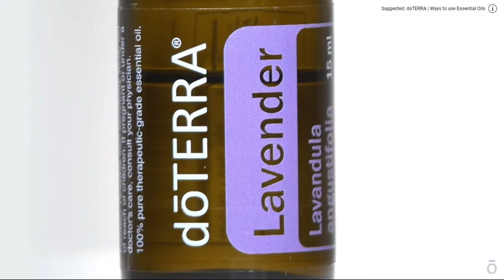Lavender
Lavender Oil Uses and Benefits
Lavender Oil Product Description
With a distinct aroma and countless applications, Lavender has been used for centuries. Anciently, the Romans and Egyptians would use Lavender as perfume and for bathing and cooking. Since that time, many have discovered the myriad benefits that Lavender holds—using Lavender essntial oil topically for skin, internally to ease feelings of tension and promote restful sleep, and more. The versatile properties of Lavender oil make it a doTERRA favorite, and a must-have oil to keep on hand at all times.

Whether you are trying to soothe skin irritation or merely nourish delicate skin, there are many uses of Lavender essential oil for skin. The soothing properties of Lavender essential oil have made it a popular option for skincare products, at-home skincare DIYs, and simple topical application. Do you struggle with obnoxious razor bumps after shaving? Well, shaving might be essential, but irritating razor bumps are not. Provide relief to your skin with this Razor Relief Serum with Lavender oil and avoid the irritation that often comes post-shave. You can also cleanse and nourish your skin by making your own Lavender oil clay mask at home. Great for all skin types!

Do you have a pot of potpourri that has seen its day? Don’t throw it out! You can utilize the amazing aroma of Lavender essential oil by adding a few drops to a potpourri mixture that could use a little revitalization.
Are your hands constantly plagued with dry skin and unhealthy looking cuticles? Making a homemade cuticle cream with Lavender essential oil is a great way to bring the moisture and healthy look back into your nails. You can also use this cream on your hands, lips, or anywhere you have dry spots. Check out our DIY for homemade cuticle cream with Lavender oil

One aromatic benefit that Lavender essential oil is widely known for is its ability to promote a relaxing atmosphere that leads to a restful night’s sleep. The calming properties of the oil help create a serene environment that is optimal for resting well and staying asleep. Wondering how you can use Lavender essential oil aromatically to aid in relaxation for a better night’s sleep? Add a few drops of Lavender essential oil to your pillows or bedding so that you inhale the aroma as you are drifting off to sleep. You can also apply Lavender essential oil to the bottoms of your feet as a part of a relaxing bedtime ritual.
Sun exposure is good, but too much of it can cause irritated skin. Thankfully, Lavender oil holds many soothing properties that are perfect for calming occasional skin irritations. If you’ve spent a little too much time in the sun and find your skin irritated, reach for a bottle of Lavender oil. The next time you are dealing with discomfort from too much sun, try this after-sun soothing spray with Lavender oil.

In addition to its calming aromatic properties, Lavender oil can also help ease feelings of tension when used internally.* While internal use of Lavender essential oil is often used to promote restful sleep, it can also promote relaxation and feelings of ease during your waking hours.* Whether you diffuse Lavender essential oil, or take it internally, this oil can be used at the end of a long, taxing day. Its light, floral scent will make you feel at ease and peaceful emotionally.  It can also help you relax and drift into a peaceful sleep when taken internally.*

Whether you have kids, pets, or just a lot going on in your home, unwanted odors can sneak into nearly any room. Thankfully, the fresh, powdery, floral aroma of Lavender essential oil can get rid of musky, pungent smells that might be haunting your home. Combine Lavender oil with water in a spray bottle to create an instant solution for the unwanted smells that might be plaguing your home or belongings. Spray a light mist from your Lavender essential oil spray bottle into your car, linen closet, on your mattress, or any other areas that could use some freshening up.

Yes, Lavender is revered for its calming, soothing, and relaxing properties, but it is also widely used in cooking for its taste and fragrance. You can use Lavender essential oil when cooking to soften citrus flavors in lemon sauces for chicken or fish, marmalades, citrus salads, and more. Lavender oil will also add a flavorful twist to marinades, baked goods, and desserts. Take a look at this recipe for a Blueberry Milkshake with Lavender oil, and see just how delicious Lavender essential oil can be.